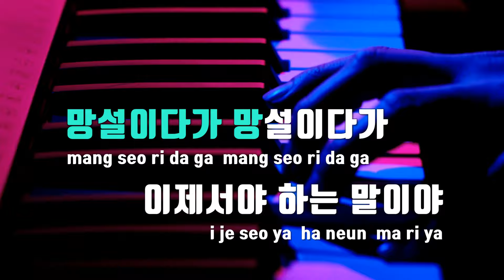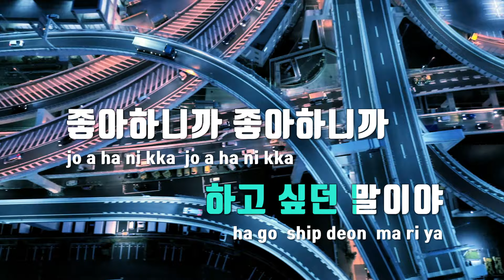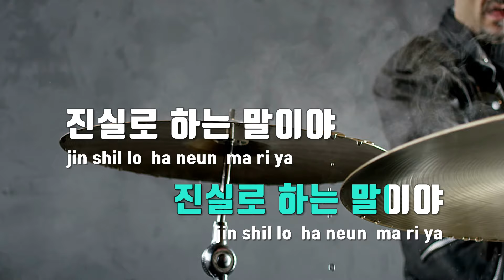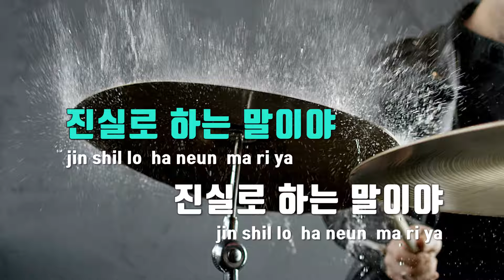[TJ노래방] 좋아하니까 - 남진 / TJ Karaoke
좋아하니까  --  남진